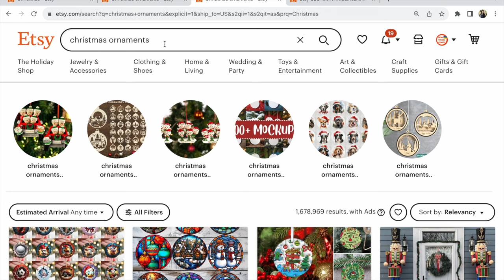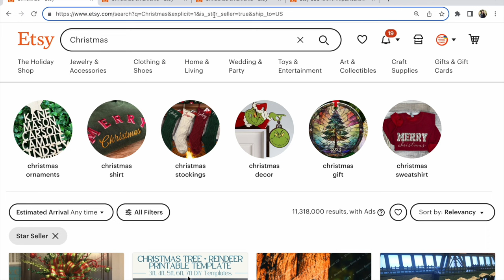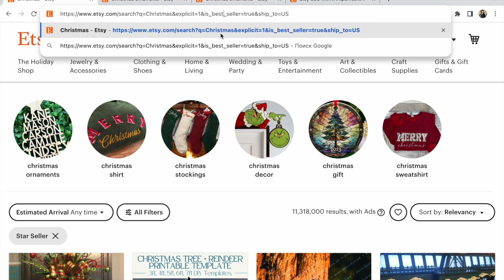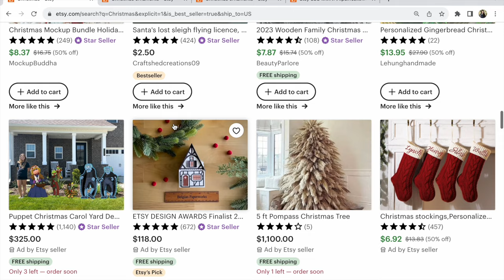Etsy. Як зробити вибірку по BestSeller на Етсі? Як швидко знайти найбільш продавані лістинги на Etsy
Як швидко знайти BestSeller на Etsy по потрібному вам товару? Як швидко отримати вибірку на Етсі по товарам, що найбільше продаються? Перегляньте цю відео інструкцію!

P.S.

Слава Україні!

З повагою,
Прохорівська Світлана